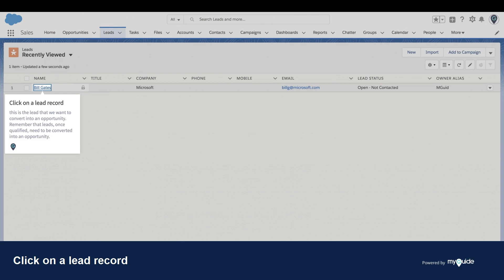How to convert a lead into an opportunity in Salesforce lightning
Tour : How to convert a leads into an opportunity in Salesforce lightning

1. Welcome to MyGuide
2. Click on "Leads"
3. Click on  a lead record
4. Click on dropdown for "Show more actions"
5. Click on "Convert"
6. Welcome to the "Convert Lead" screen
7. Click on "Convert"
8. "Your lead has been converted"

1. Welcome to MyGuide
In this guide, we will learn How to convert a lead, into an opportunity in Salesforce lightning

2. Click on "Leads"

3. Click on  a lead record
this is the lead that we want to convert into an opportunity. Remember that leads, once qualified, need to be converted into an opportunity.

4. Click on dropdown for "Show more actions"

5. Click on "Convert"

6. Welcome to the "Convert Lead" screen
here we will associate lead to an account, contact and opportunity.  You can create new or search for existing. Note that once converted lead status will change to closed - converted.

7. Click on "Convert"

8. "Your lead has been converted"
Good job. You Did it.  Note account, contact and opportunity.